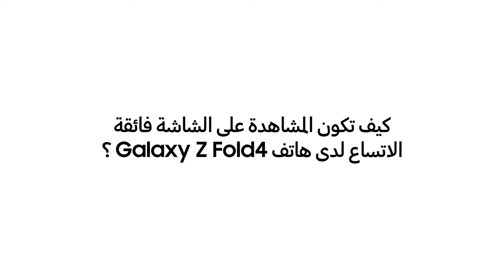هاتف Galaxy Z Fold4: المشاهدة الواسعة | سامسونج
ملتقى الإثارة والإبهار. استمتع بالمحتوى المفضل لديك على شاشة هاتف Galaxy Z Fold4 بحجم 7.6 بوصة.